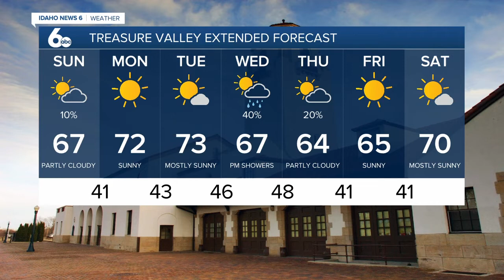Steve Liebenthal's On Your Side Forecast